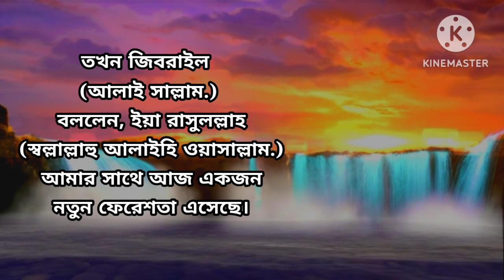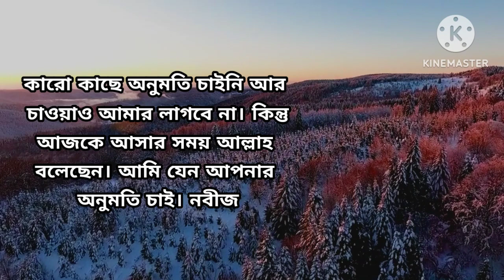মালাকুল মউত ও নবীজির মৃত্যু সময়ের ঘটনা: কী ঘটে ছিল আপনি কি জানেন? | nobider golpo |islamic story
মালাকুল মউত ও নবীজির মৃত্যু সময়ের ঘটনা: কী ঘটে ছিল আপনি কি জানেন? | islamic story |nobider golpo

মালাকুল মউত, নবীজির মৃত্যু, ইসলামিক ইতিহাস, নবী মোহাম্মদ (সা.) জীবনী, ইসলামিক ভিডিও
islamic story
নবীদের কাহিনী
ইসলামিক কাহিনী
ইসলামিক গল্প
bangla waz
islamic story bangla
islamic video
নবীদের জীবনী
islamic golpo
ইসলামিক ভিডিও
nobider jiboni
islamic kahini
islamic history bangla
আল্লাহর কুদরত
নবীদের জীবন কাহিনী
bangla islamic golpo
bangla news
islami golpo
islamik golpo
islamic golpo bangla
islamic galpo
islamic golpo kahini
islamic golpo cartoon
islamic geyaner golpo
islamic cartoon golpo
islamic romantic golpo
islamic golpo in bengali
islamic gotona
islamic love
islamic natok
islamic kotha
islamic songs
islamic katun
bangla islamic video
nobider kahini bangla
ইসলামিক কাহিনী বাংলা
অলৌকিক ঘটনা
ইসলামিক ঘটনা
bangla cartoon
হাদিসের গল্প
islamic golpo bangla
islamic stories
hadiser golpo
islamic cartoon
islamic history
ইসলামিক গল্প কাহিনী
bangla islamic videos
islamic multimedia
muhammad the final legacy bangla
মুহাম্মদ (সা.) দ্যা ফাইনাল লিগ্যাসি
islamic cartoon bangla
কুরআনের গল্প
bangla islamic cartoon
prophet stories
bangla islamic story
ইসলামিক কার্টুন
বাংলা ওয়াজ
বাংলা ইসলামিক গল্প
মুসা নবীর কাহিনী
বাংলা ইসলামিক কার্টুন
কাহিনী
ইসলামিক কার্টুন বাংলা
islamic waz
মুহাম্মাদ
মুহাম্মাদ (সাঃ) দ্যা ফাইনাল লিগ্যাসি
muhammad the final legacy
মুহাম্মদ দ্যা ফাইনাল লিগ্যাসি
নবী রাসূলের কাহিনী
irani telefilm
yousuf zulekha
musa nobir kahini
ইসলামিক ভিডিও বাংলা
ibrahim nobir jiboni
mizanur rahman waz
cartoon video
nobider kahini
আল্লাহর রহমত
আল্লাহর সুক্রিয়া
ইসলামিক বিস্ময়কর গল্প
নবীদের কাহিনী বাংলা
নবীদের গল্প বাংলা
দীপ্ত কথা
dipto kotha
নবীদের গল্প
হাদিসের কাহিনী
story of islamic wonder
islamic historical stories
hazrat muhammad (sa) jibon kahini
মহা নবী (সাঃ) জীবন কাহিনী
গল্প
namaz
মুহাম্মদ (সাঃ) এর জীবনী
biographies of prophets (pbuh)
allahu akbar
আলহামদুলিল্লাহ
musa ali salam ka waqia
ইসলামের ইতিহাস
আমলে বরকত
musa alaihis salam
islamic.kahini
islam
musa alaihis salam history
hazrat musa nobir kahini
hazrat musa ali salam ki kahani
hazrat musa
হযরত মুসা আলাই সালাম এর ঘটনা
হযরত মুসা আঃ এর জীবনী
হযরত মুসা আঃ ও আল্লাহর কথোপকথন
মুসা নবীর জীবনী কাহিনী
ridwan facts
ফেরাউন ও মূসা (আঃ) এর কাহিনী
ফেরাউন ও আছিয়ার কাহিনী
হযরত ইউনুস আঃ এর জীবনী
নবীদের সংক্ষিপ্ত জীবনী
ইউনুস নবী মাছের পেটে
jesus
waz mahfil
new waz 2023
waz bangla
হযরত নূহ
ইব্রাহিম নবীর জীবনী
bangla waz 2024
waz 2023
musa alaihis salam ka waqia
azhari new waz
azhari waz 2024
ahmadullah waz
notun waz
adnan waz
bozlur roshid waz
adnan new waz
history of nuh
আল্লাহর রহমত ❤️
ahmadullah bangla waz
islamic education

description:-
"আসসালামু আলাইকুম! এই ইউটিউব ভিডিওতে আমরা জানবো মালাকুল মউত এবং নবীজির মৃত্যু সময়ের অদ্ভুত এবং শ্রেষ্ঠ ঘটনাগুলি। আপনি ইসলামিক ইতিহাস এবং নবী মোহাম্মদ (সা.) জীবনে আগত তথ্য পেতে পারবেন। জাজাকাল্লাহ খৈর!"
আমাদের চ্যানেলে স্বাগতম! এই চিত্তাকর্ষক ভিডিওটিতে, আমরা একজন শ্রদ্ধেয় নবীর ক্ষণজন্মা মৃত্যুর সময় মালাকুল মাউত (মৃত্যুর ফেরেশতা) এর চমকপ্রদ ঘটনাটি আবিষ্কার করি। একটি আধ্যাত্মিক যাত্রার জন্য নিজেকে প্রস্তুত করুন যেহেতু আমরা এই গভীর ঘটনাটি অন্বেষণ করি।